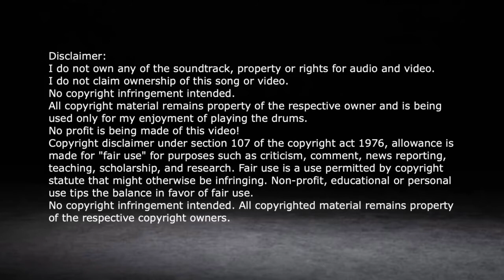DRUM COVER - "WAR -WHAT IS IT GOOD FOR" - BY SHAWN JAMES - DRUMLESS TRACK - DRUMICO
A drum cover over a drumless track of "War - what is it good for?", performed by Shawn James. Unfortunately, the title of the song is becoming sadly topical.